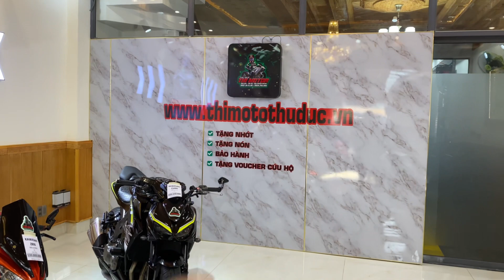Cb650r 2019(18x)+z800 2015(13x)+z1000 2015(22x)-thi moto thủ đức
✅ 𝗠𝗼𝗱𝗲𝗹 : Kawasaki Z800 đăng kí 2015 màu cam đen . Xe máy móc êm ái ngon lành cành đào chỉ 1️⃣3️⃣7️⃣ 8️⃣0️⃣0️⃣ 0️⃣0️⃣0️⃣
Xe biển số Sài Gòn
Xe lên 1 số đồ cơ bản
CÒN NHIỀU SẢN PHẨM XE KHÁC TỪ 150CC- 1000CC AE CÓ THỂ THAM KHẢO Ở :
✅ 𝗜𝗻𝗳𝗼 : Sang tên ủy quyền hay rút hồ sơ đều được hết . Có đổi, giao lưu xe và trả góp
 ✅ 𝗠𝗼𝗱𝗲𝗹 : Kawasaki Z1000 Abs 2015, xe đẹp keng lên 1 số đồ cơ bản, lên bộ tem bản R xịn sò chỉ 2️⃣2️⃣7️⃣ 8️⃣0️⃣0️⃣ 0️⃣0️⃣0️⃣ . Máy móc êm ái ngon lành cành đào
CÒN NHIỀU SẢN PHẨM XE KHÁC
 TỪ 150CC- 1000CC AE CÓ THỂ THAM KHẢO Ở :
𝐂𝐨́ 𝐛𝐨̛́𝐭 𝐜𝐡𝐨 𝐚/𝐞 𝐭𝐡𝐢𝐞̣̂𝐧 𝐜𝐡𝐢́ 𝐤𝐡𝐢 𝐪𝐚 𝐱𝐞𝐦 𝐭𝐫𝐮̛̣𝐜 𝐭𝐢𝐞̂́𝐩 , 𝐤 𝐛𝐨̛́𝐭 𝐪𝐮𝐚 đ𝐢𝐞̣̂𝐧 𝐭𝐡𝐨𝐚̣𝐢 )
🎁Tặng Nhớt
🎁Tặng Voucher Vận chuyển- Cứu hộ
🎁Bảo hành
🆘🆘🆘 Hỗ Trợ 🆘🆘🆘
1️⃣ Quẹt thẻ trả góp 0% ( dành cho các bạn có thẻ visa trả sau )
2️⃣ Hỗ trợ góp qa ngân hàng ( tối đa 40tr )
3️⃣ Xe Hải Quan Chính Ngạch nên ủy quyền, m u a b á n hay rút gốc đều được, có hỗ trợ liên hệ rút gốc cho a/e ở tỉnh muốn sang tên
4️⃣ Xe được quyền test khi m u a, khuyến khích dẫn thầy thợ tới xem .
5️⃣ Hỗ trợ ship xe Toàn Quốc.
6️⃣ Hỗ trợ quay đầu xe , đổi xe cho ae không có nhu cầu sử dụng hoặc muốn úp cc trải nghiệm xe khác
7️⃣ Hỗ trợ khách m u a xe thi bằng A2
8️⃣Chỉ m u a b á n xe HQCN . E k b á n xe GTHL, MBC, TLHQ .
☎️ ☎️ A/e quan tâm vui lòng alo dùm e, m u a xe đừng tiếc vài ngàn gọi điện để cho nhanh lẹ 2 bên ạ ☎️ ☎️
0️⃣9️⃣3️⃣7️⃣ 2️⃣0️⃣ 1️⃣2️⃣ 9️⃣0️⃣
0️⃣9️⃣2️⃣4️⃣ 7️⃣0️⃣0️⃣ 9️⃣0️⃣0️⃣
🏠🏠🏠Địa chỉ : 1268 Kha Vạn Cân, P.Linh Trung, TP.Thủ Đức, TP.HCM
🌀Chuyên m u a, b á n, trao đổi xe 2 bánh các loại .
🌀Có hỗ trợ cafe cho a/e giới thiệu khách tới .